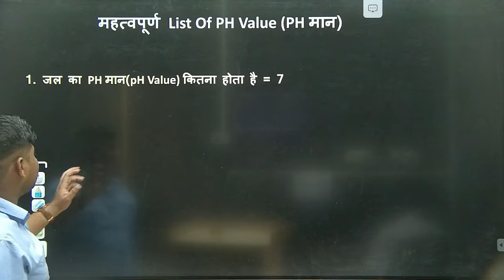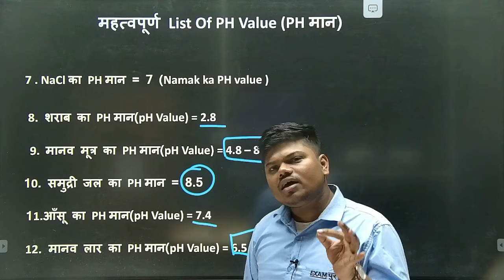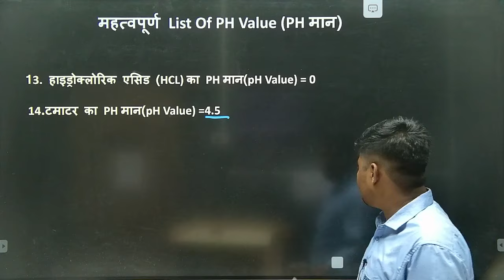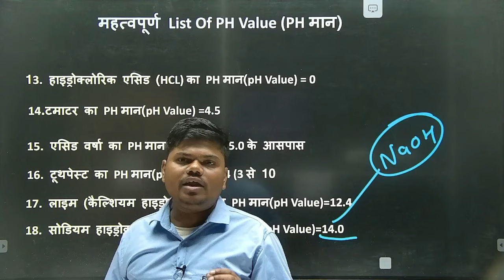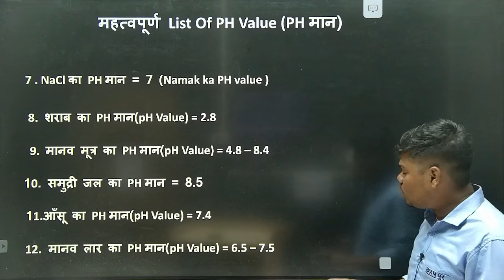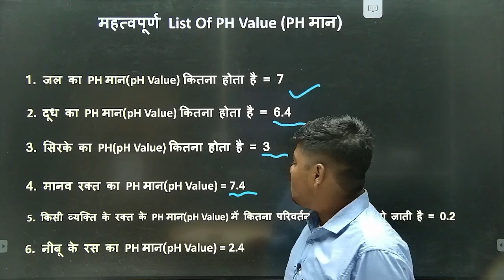RRB ALP, TECH. NTPC 2024 | RAILWAY EXAM SCIENCE | SCIENCE CLASS | PH VALUE | BY SUJEET SIR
विवेक सर के WHATSAPP से सभी जल्दी से लिंक पर CLICK करके जुड़े:- WHATSAPP LINK:-Follow the Vivek Sir Exampur😍 channel on WhatsApp

🙏Welcome To Exampur🙏
 📢 Our Courses📚:-

UPSI SATYAMEVA JAYATE BATCH 2024-25 Course from Exampur Now.

 RAILWAY (RRB NTPC,GROUP-D, ALP,RPF) FOUNDATION HUMSAFAR BATCH 2024 Course from Exampur Now.

✅Get full RAILWAY SCIENCE NOTES  RPF (SI/CONSTABLE) ALP, NTPC, GROUP-D & ALL OTHER EXAM Book from Exampur Now.

✅RPF  कांस्टेबल, SI, RRB NTPC, GROUP D, ALP, TECHNICIAN NOTES मात्र 499 रुपये में :-

✅SSC GD 2025, SSC MTS हवलदार NOTES मात्र 499 रुपये में

🔴 विवेक सर के CLASS के PDF के लिए विवेक सर के टेलीग्राम GROUP को JOIN कीजिये

🆘 Helpline Connect🆘
☎ साथियों,
किसी भी प्रकार की सहायता के लिए आप Exampur के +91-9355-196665 पर कॉल कर सकते हैं।